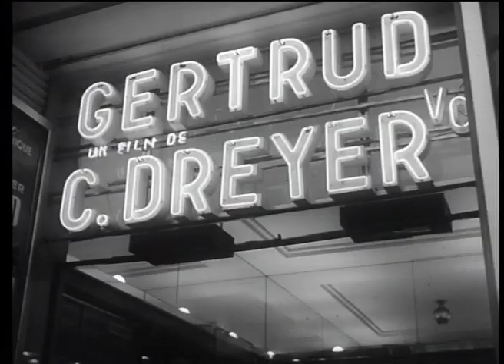Carl Th. Dreyer (1966) - Jørgen Roos [Extrait]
À partir d'extraits de films et de commentaires de Carl Th. Dreyer, Jørgen Roos dresse le portrait de ce grand cinéaste et analyse son œuvre. Cette analyse s'appuie également sur les interviews de François Truffaut, Jean-Luc Godard, Henri Langlois et d'autres qui évoquent l'impact que Dreyer a eu sur le cinéma.